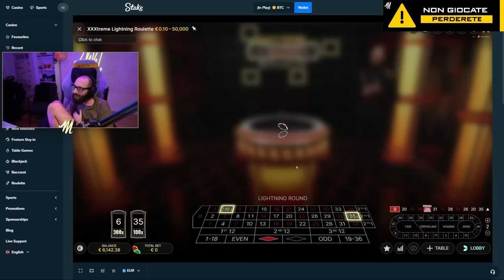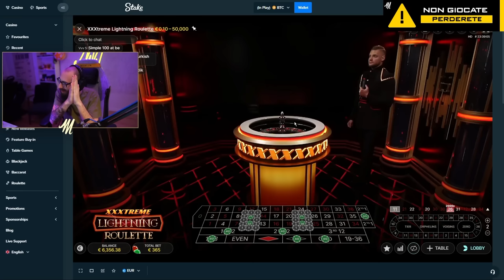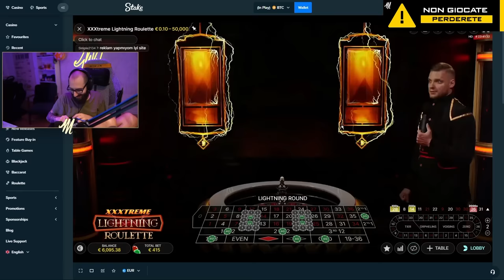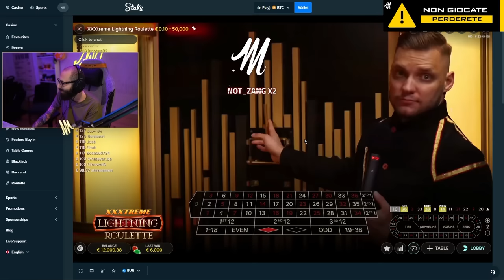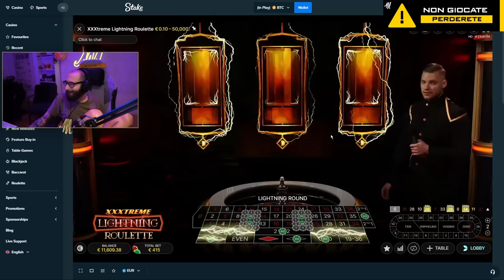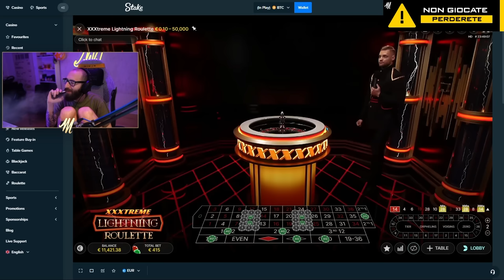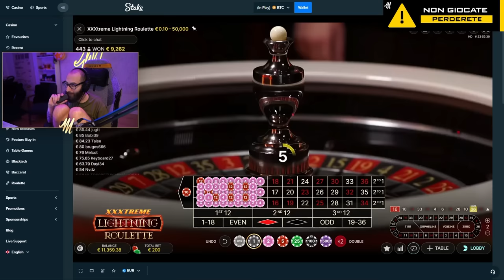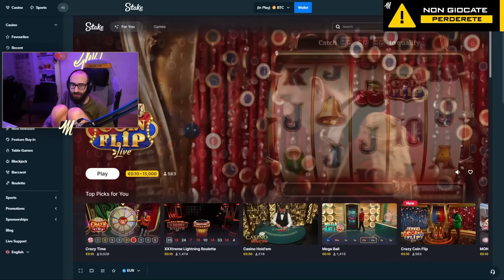LUDOMARZA EPISODIO 1 - Lightning Roulette w/Blur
Guadagna sfruttando la matematica e i bonus dei siti di scommesse in modo sicuro, ti regaliamo anche 9 euro